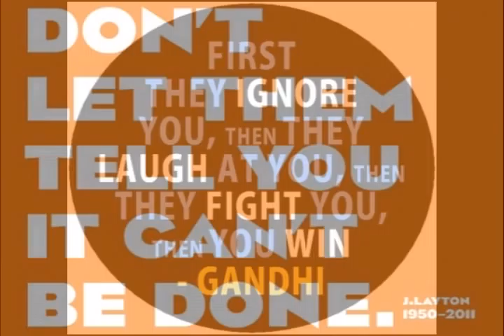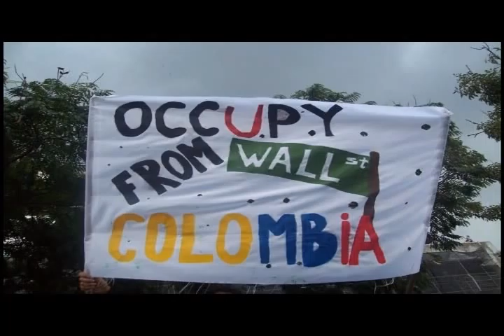Betty Kracker - Social Class Warfare (for the Occupy Movement)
Hastily assembled in support of Occupy Together by robotsmakesushi ...
10/15 was a big day, world...

The song is from the Easy Bay Coven EP, released in 2006, just now available from BandCamp